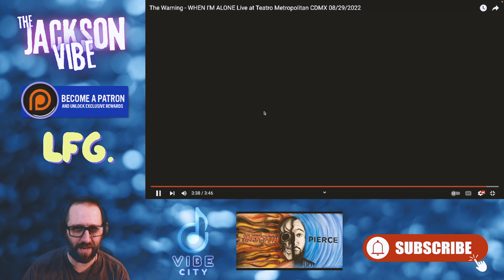Jackson's Reaction to @TheWarning When I'm Alone [LIVE Teatro Metropolitan CDMX 8/29/22] LFG!!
TJR1082

New LFG Merch & More!!

I'll react to anything you want under 10 minutes for $20!!

Please consider showing support with Super Thanks!!

As of 7/17/23:

The Jackson VIBE Indie Playlist [CR Free] | 358 Songs | 9 Likes

The Jackson VIBE CR Playlist | 109 Songs | 2 Likes

The Jackson VIBE Easy Listening Playlist [CR Free] | 16 Songs | 3 Likes

The Jackson VIBE CR Easy Listening Playlist | 31 Songs | 1 Like